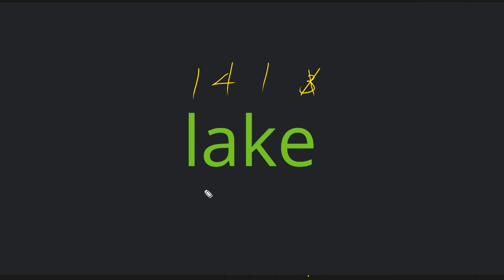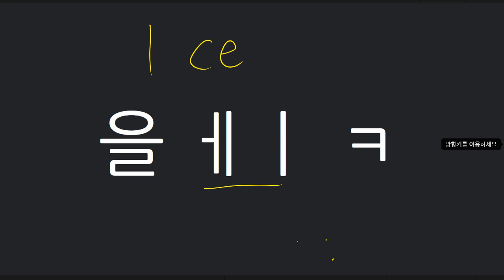전근욱 2021 10 19 판기스 성취도 80